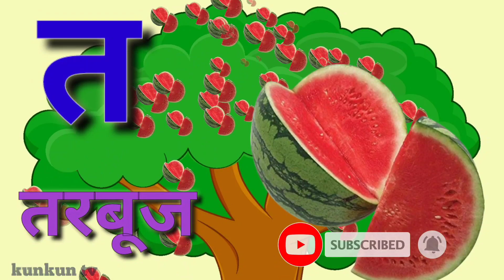अ से अनार, आ से आम, हिंदी वर्णमाला, ka se kabutar, a se anar, aa se aam, हिंदीस्वरब्यंजन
ABC song learn songs alphabet song
nursery phonics song
ABC phonics song for preschoolers
ABC phonics video song
abcd padhane
ab abcd abcd
abcd rhymes video
baby cartoon abcd
cute baby abcd
best abcd rhymes
abcd song learn your letters
abcd counting video
abcd channel
ABC phonics rhymes
abcd lagao
abcd ank
phonics song ABC song 3d nurseryrhymes
ABC song learn
Hindi Varnmala
Nursery rhymes
Learn Hindi Varnmala
हिंदी वर्णमाला गीत हाई
हिंदी वर्णमालागीत
हिंदी स्वरब्यंजन
हिंदी बालगीत
बालगीत
kunkun TV
hindi varnmala geet
hindi varnmala
हिंदी वर्णमाला
Hello Friends,
@ChuChu TV Nursery Rhymes & Kids Songs
@Naima study
@ChuChuTV Hindi
@Infobells - Hindi
@Chhotu TV